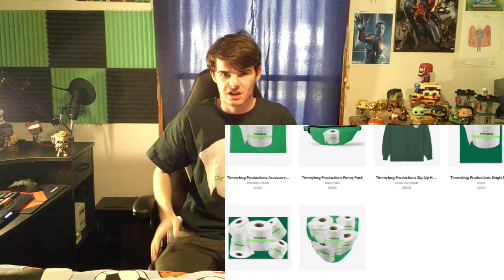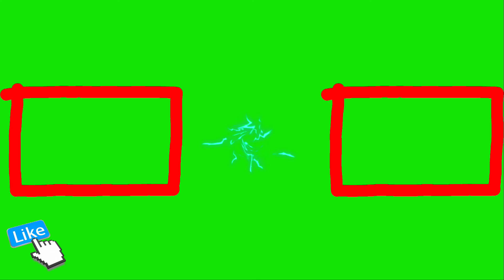The Mandalorian: Season 2 Review- Reviews with Timmybug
Today I review one of my favorite Star Wars series' of all times... and to me one of the best Disney+ originals ever...
THE MANDALORIAN SEASON 2!
It's free and you can always unsubscribe if you stop liking the content I produce.